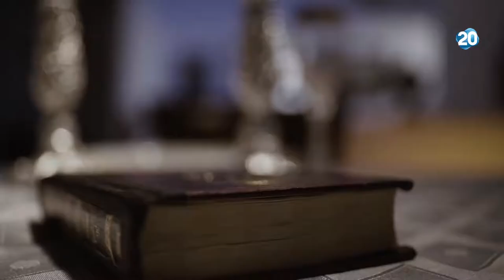הפטריוטים - הגורמים להתבוללות